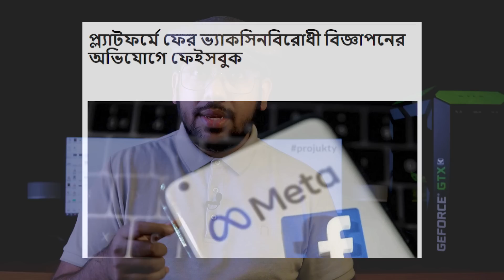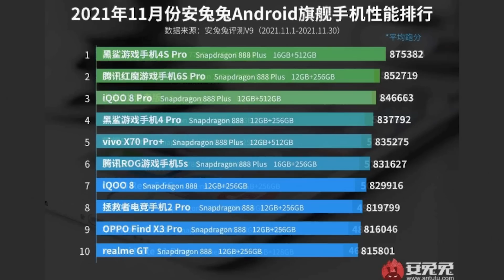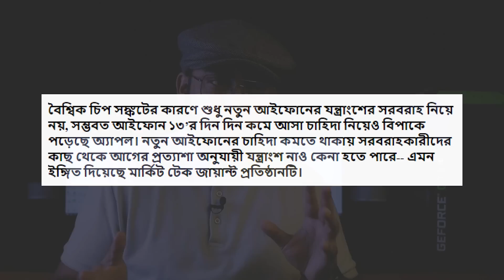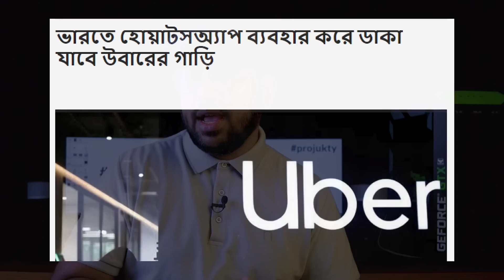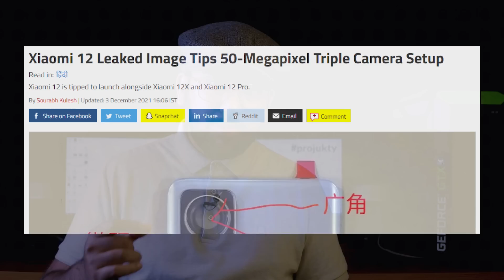আসছে Google Watch মার্কেট কাঁপতে! Apple হঠাৎ টেনশনে! Uber + WhatsApp!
In this video, you will see আসছে Google Watch মার্কেট কাঁপতে! And Apple হঠাৎ টেনশনে! Uber + WhatsApp!

00:00 | Tech News 1: Facebook এ আবার!
01:01 | Tech News 2: AnTuTu Score এর সেরা Phone গুলো!
01:31 | Tech News 3: আসছে Google Watch মার্কেট কাঁপতে!
02:17 | Tech News 4: Apple হঠাৎ টেনশনে!
03:42 | Tech News 5: এখন থেকে Uber + WhatsApp!
04:11 | Tech News 6: Xiaomi 12 ও Oppo F21 Pro News!